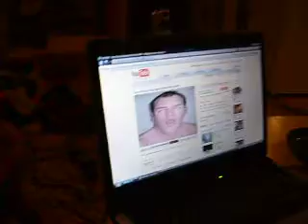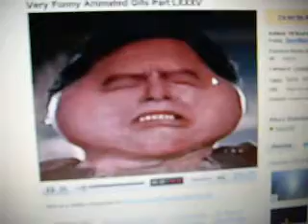weirdness is going on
Me Jenn Beau and Bradon